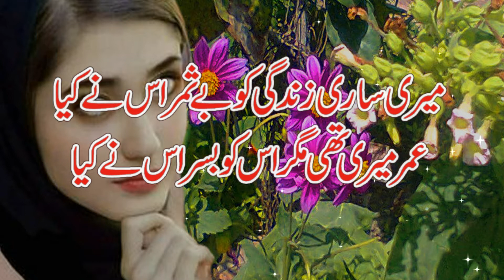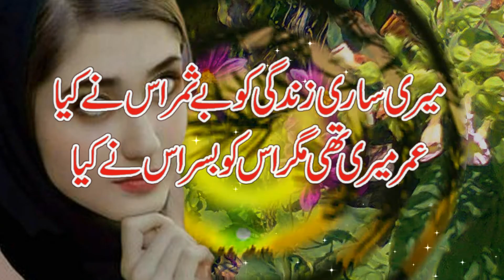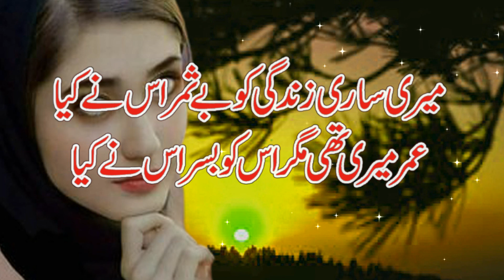Pakistani Emotional Urdu Poetry || 2 Line Sad Poetry || 2 Line Sad Shayari